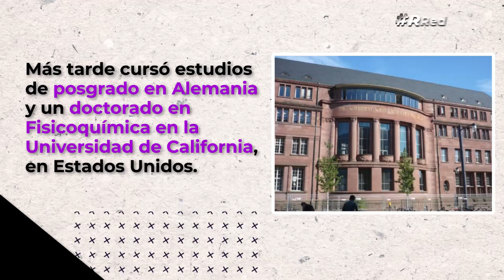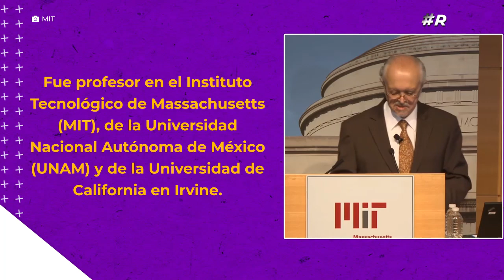¿Quién fue Mario Molina? Biografía y aportaciones del Premio Nobel de Química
¿Quién fue Mario Molina? El único mexicano en ganar un Premio Nobel de Química en 1995 murió el 7 de octubre de 2020 a los 77 años de edad. En esta biografía te contamos algunos datos de la vida de este científico y cuáles fueron sus aportaciones a la ciencia.